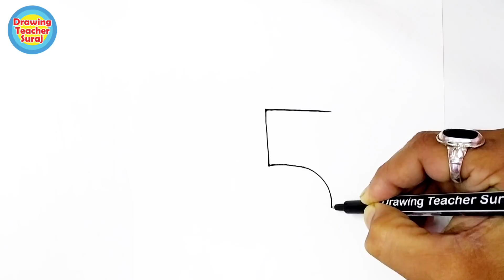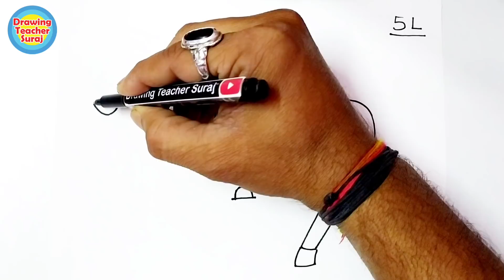5 से 5 मिनट में घोड़ा Horse का चित्र drawing बनाना सींखे - Easy Horse Drawing Step by Step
Hello dosto.. Sinkhte hai aaj..5 से 5 मिनट में घोड़ा Horse का चित्र drawing बनाना सींखे - Easy Horse Drawing Step by Step.  maze lijiye aur share & subscribe kijiye..be happy stay happy..

How to draw horse easily ,
how to draw horse sketch easily,
horse drawing,
horse simple drawing,

1) Pens That i use
2) pens
3) 12 Jumbo Fibre-Tip Colour Markers